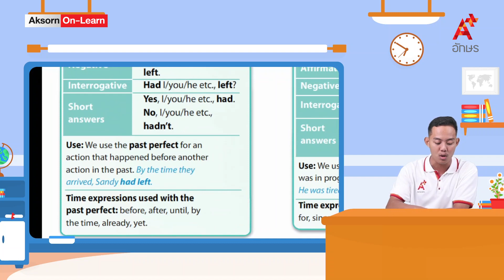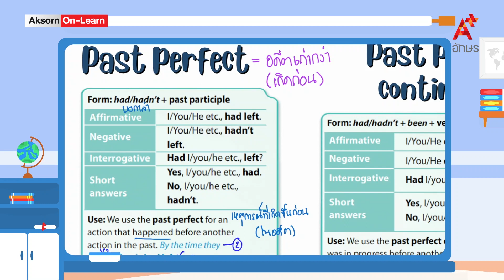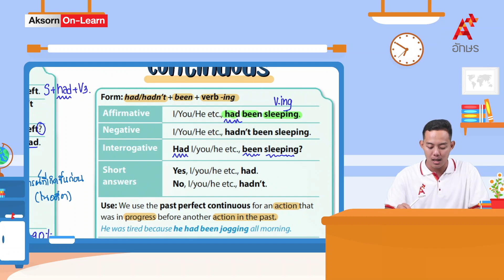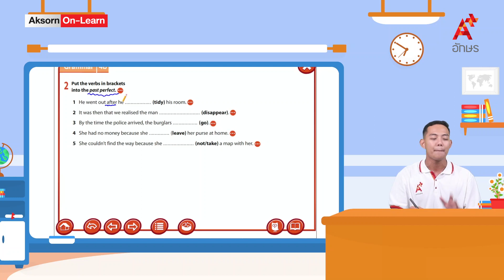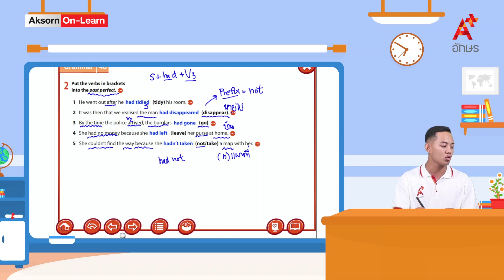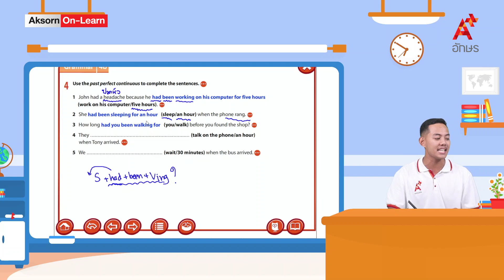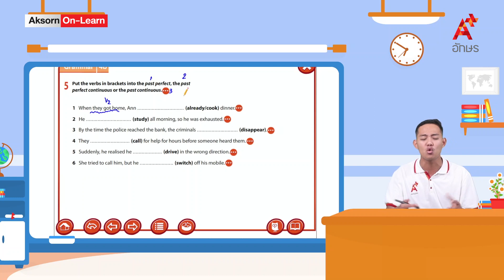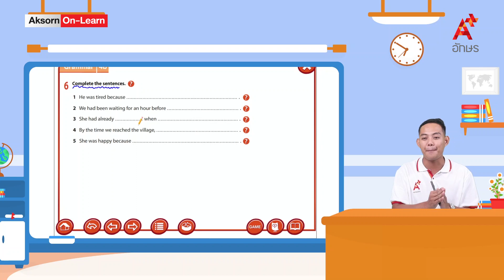Past perfect and Past perfect continuous | ภาษาอังกฤษ ม.2 | Unit 4b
SPARK ม.3 คลิปที่ 17 Unit 4b Past perfect and Past perfect continuous